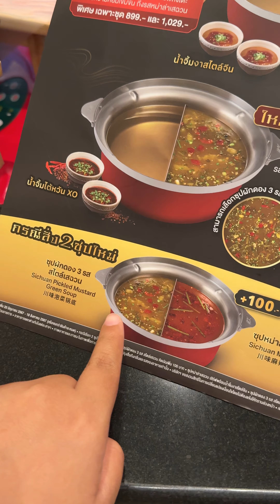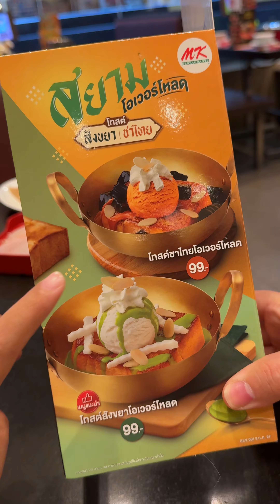ร้าน MK สุกี้ มีน้ำซุปใหม่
เมนูใหม่ MK หม้อไฟยกทัพบัลลังก์จีน
มีน้ำซุปออกใหม่ด้วย